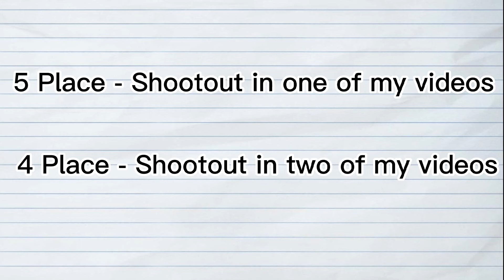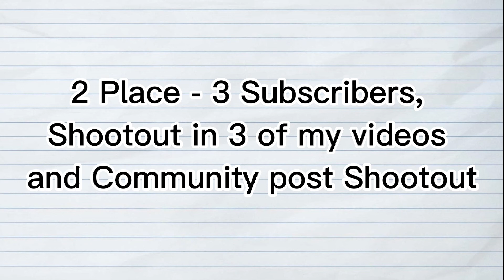1000 SUBSCRIBERS LEGO STOP MOTION CONTEST OPENED